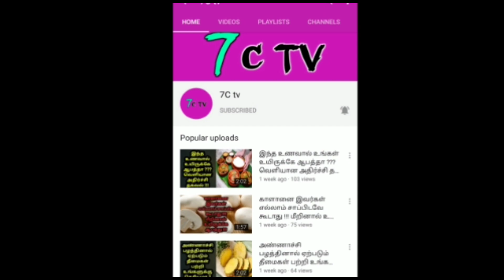CSK vs DD ! நேற்றைய தோல்விக்கு பிறகு DHONI என்ன சொன்னார் தெரியுமா ? வெளியான அதிர்ச்சி தகவல் !